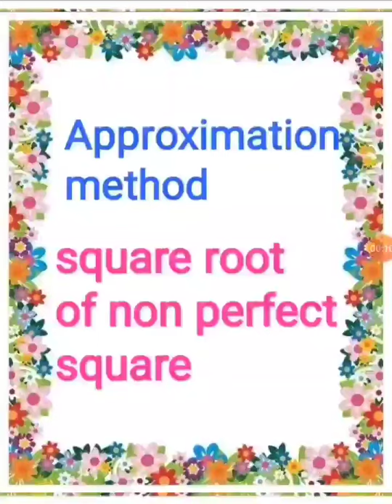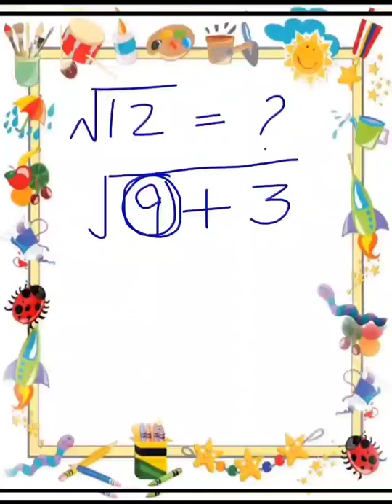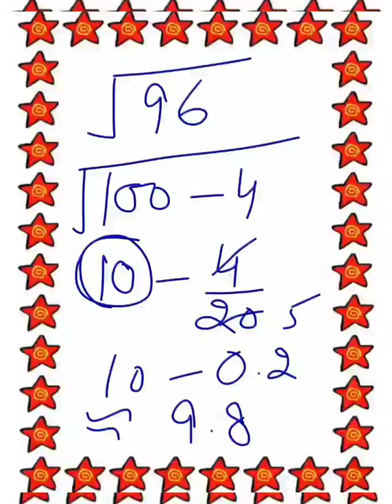Approximation methods square root of non perfect square